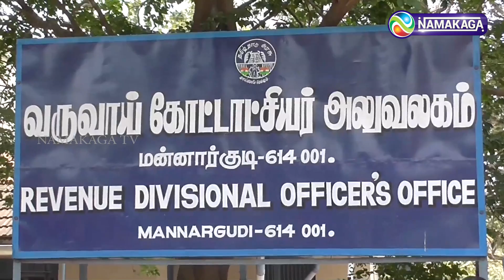|ஓ.என்.ஜி.சி கிணறுகள் அமைப்பதை தடுக்க வேண்டும் பிஆர் பாண்டியன் காத்திருப்பு போராட்டம்|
For more updates:
Category
News & Politics
Category
News & Politics
Category
News & Politics